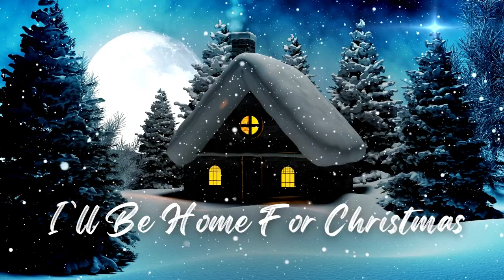Christmas Swing Jazz Music - I’ll Be Home For Christmas (Merry Christmas & Happy New Year)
Christmas Swing Jazz Music - I’ll Be Home For Christmas (Merry Christmas & Happy New Year) is originally created by Azinity Music. Azinity Music owns the copyright to these original music works.

Christmas Swing Jazz Music - I’ll Be Home For Christmas (Merry Christmas & Happy New Year) is composed for celebrating Christmas and New Year.

All our music licenses are Creative Commons Attribution 4.0 International Public Licenses (CC BY 4.0). You are free to copy, redistribute in any medium or format, remix, transform, and build upon our music for personal and commercial use. But you must give credit by following the attribution instructions below, and indicate if changes were made to Christmas Swing Jazz Music - I’ll Be Home For Christmas (Merry Christmas & Happy New Year).

Attribution Instructions:
1. Copy and paste the full text and links below in the description of your work
2. Link “The music” to this YouTube music video.